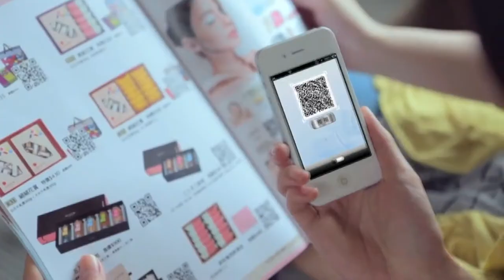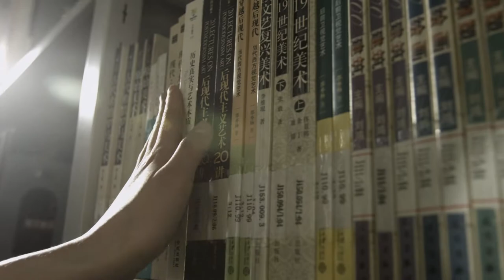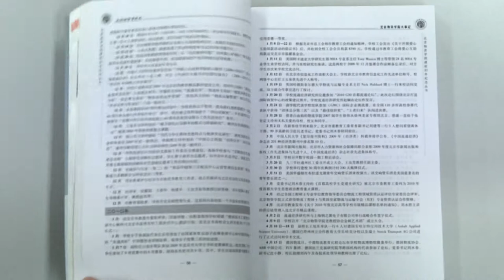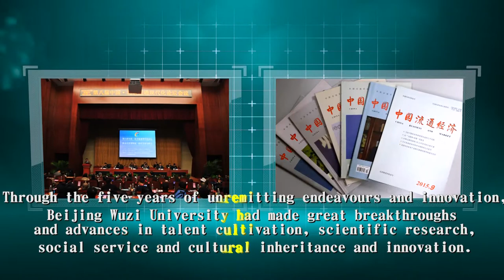Video of Beijing Wuzi University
Their strength major is logistics management